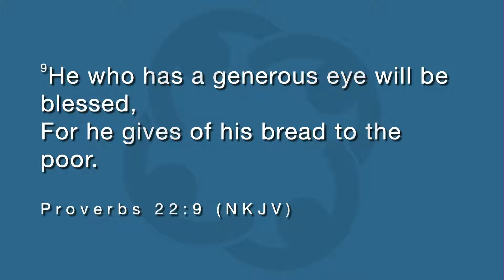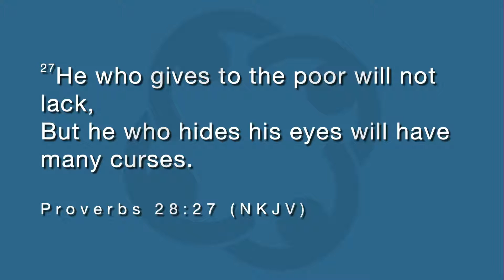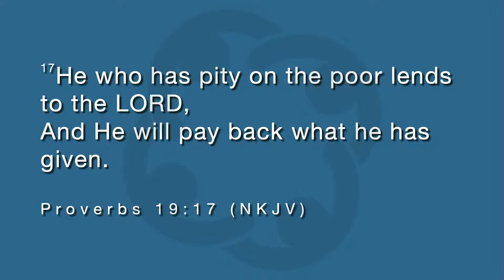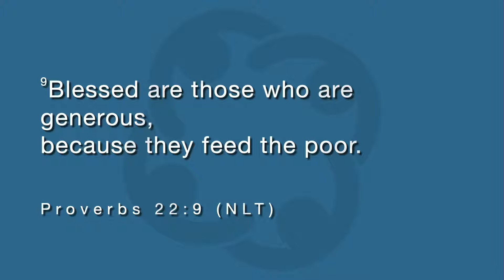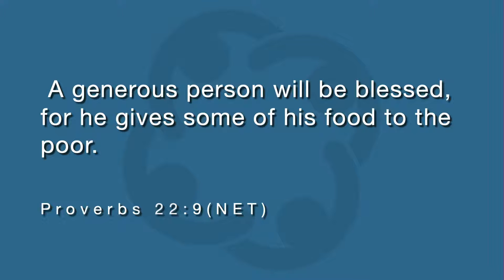Giving to the Poor #2 - When Do you Give to the Poor?